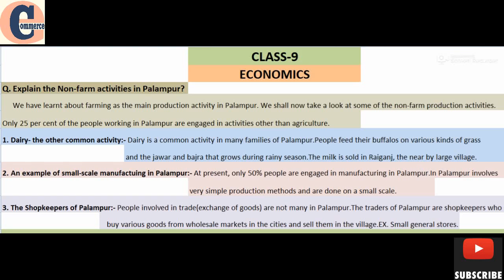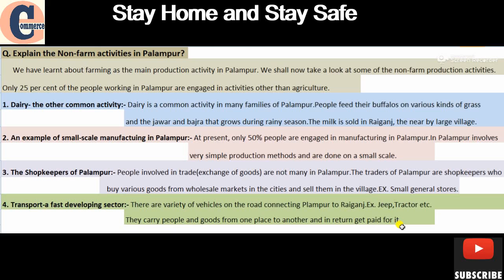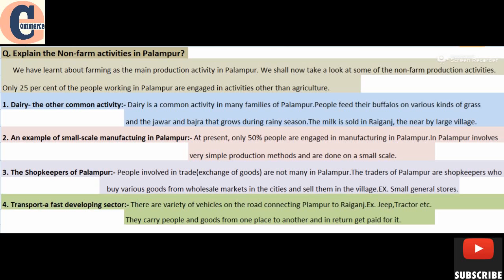Class 9|| Economics ||Chapter-1|| Non-Farming in Palampur||By:- Mrs. Deepa Ma'am